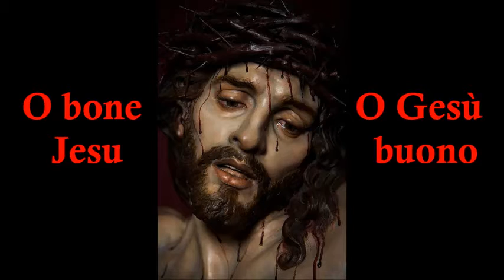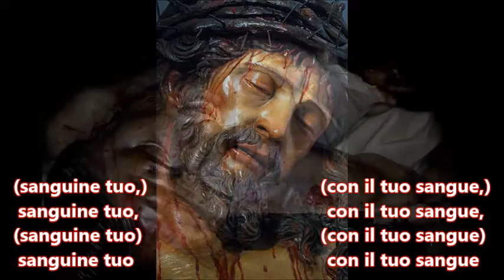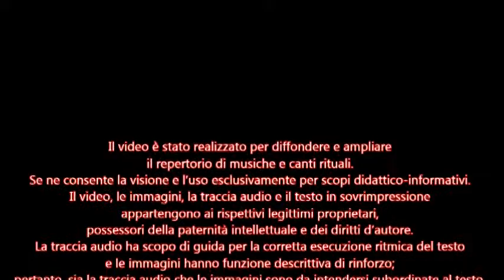O bone Jesu (Eduardo Bottigliero)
Harmonized and elaborated by Ianuarius

O bone Jesu, miserere nobis,
quia tu creasti nos,
tu redemisti nos
sanguine tuo pretiosissimo.

O GESÙ BUONO
(traduzione ritmica: Ianuarius)

O Gesù buono, di noi abbi pietà,
poiché ci hai creato tu,
poiché ci hai redento tu
con il tuo sangue preziosissimo.